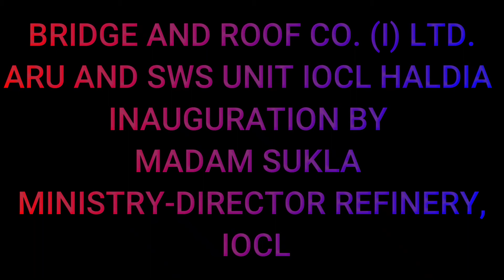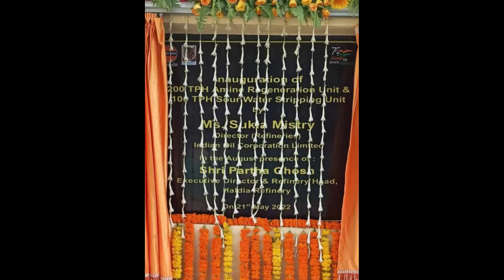Inauguration Of ARU & SWS unit IOCL Haldia